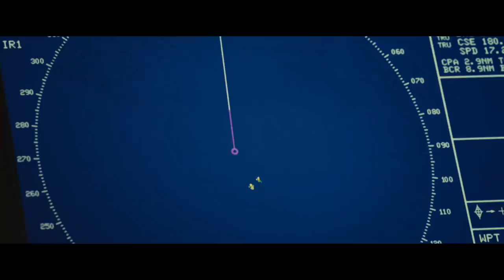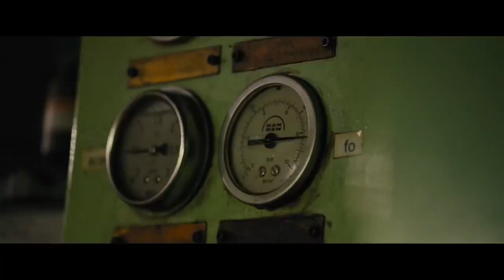Phillips Tricks Pirates With Warship Call | Captain Phillips | Cineclips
Phillips comes up with a plan as his ship is chased by two skiffs carrying armed men.

Captain Phillips is a multi-layered examination of the 2009 hijacking of the U.S. container ship Maersk Alabama by a crew of Somali pirates. Based on a true story, the film focuses on the Alabama’s commanding officer, Captain Richard Phillips (two-time Academy Award®-winner Tom Hanks, Best Actor, 1993, Philadelphia; Best Actor, 1994, Forrest Gump), and the Somali pirate captain, Muse (Barkhad Abdi), who takes him hostage. The two men are set on an unstoppable collision course when Muse and his crew target Phillips’ unarmed ship; in the ensuing standoff, both men will find themselves at the mercy of forces beyond their control.